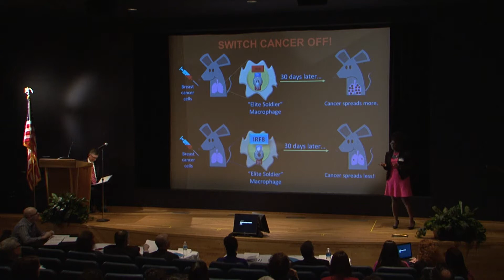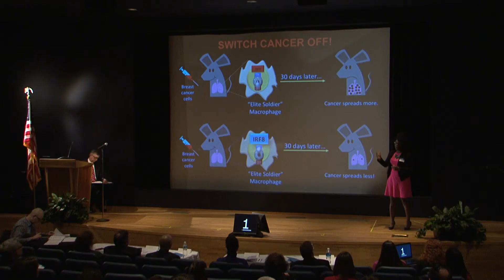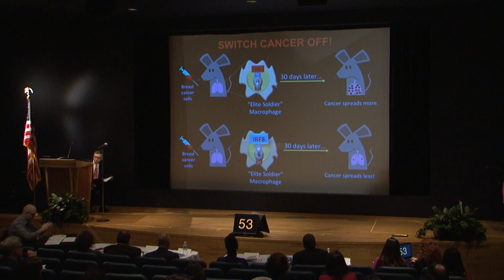Danielle Twum, 3MT 2017 Second Place Winner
Presentation Title: Switch Cancer Off! University at Buffalo Three Minute Thesis Competition, April 7, 2017.